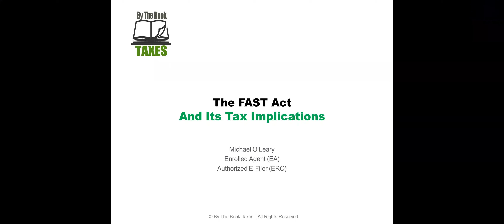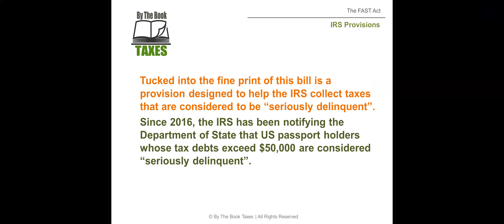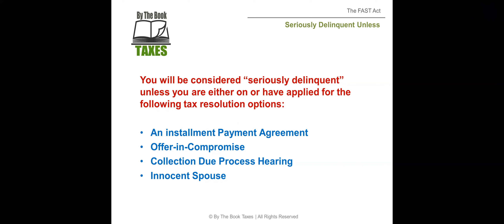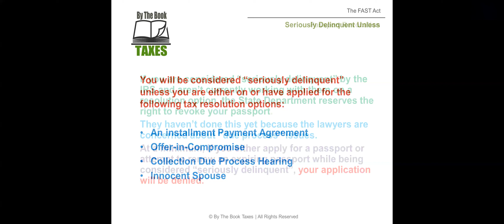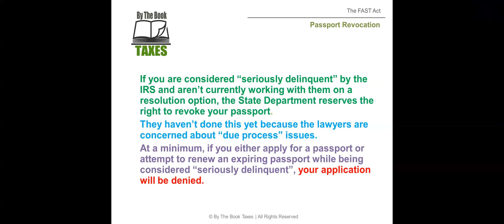The FAST Act - Passport Revocation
In December 2015, President Obama signed a transportation bill that authorized funds to invest in America’s infrastructure for highways, public transportation and rail called the FAST Act.

Tucked into this bill was a provision regarding the IRS’ ability to collect delinquent taxes from US passport holders.

My firm, By The Book Taxes, located in Norwalk, CT specializes in income tax preparation for individuals, families and self-employed people. By the Book Taxes also helps clients resolve their tax debts by preparing and filing Installment Payment Agreements, Offers-in-Compromise, Currently Not Collectible and Innocent or Injured Spouse applications.